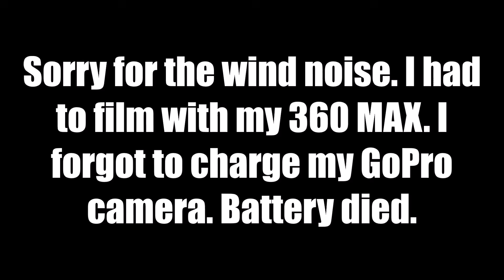2020 Suzuki Hayabusa Test Ride| THIS THING IS A BEAST| 200 HP🤯!!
This was my best test ride ever!!! I want it really BAD!!

GoPro 360 MAX
GoPro Hero 7 Black

GoPro Protective Case
ULANZI GoPro Camera Case
Accessories Pack
Helmet Mount
Mic adaptor
GoPro 360 Mount
GoPro 360 Aluminum Arm
GoPro 360 Eudro Battery
Tripod for GoPro cameras
GoPro Windslayer

HJC Helmet
Fuel Helmet
I-Storm Helmet
Dark Smoke Visor

M-Boss Motorcycle Jacket
RoadDog Hurricane Mesh Jacket
Milwaukee Leather Rain Suit
Joe Rocket Ballistic Series Mesh Jacket
WTACTFUL Tactical Motorcycle Gloves